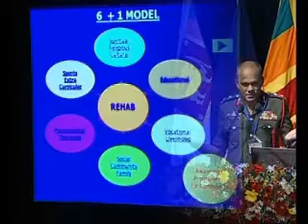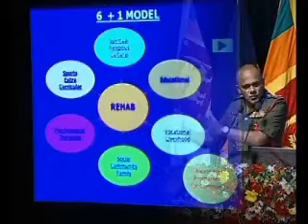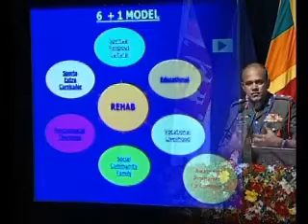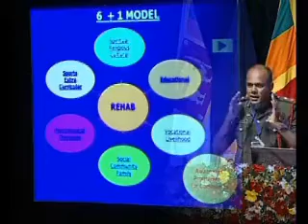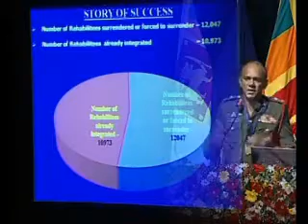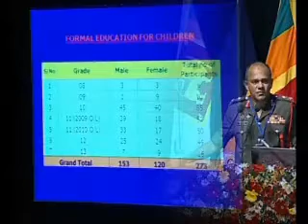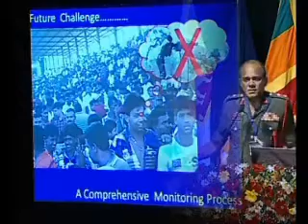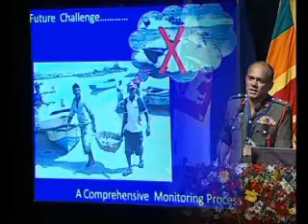05 Maj Gen RMD Ratnayake Part02